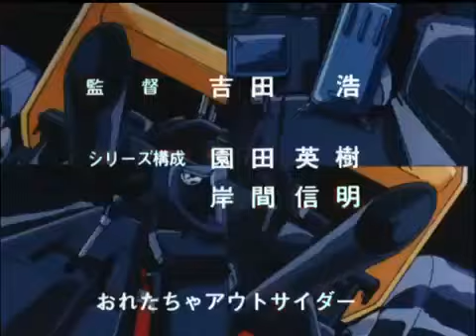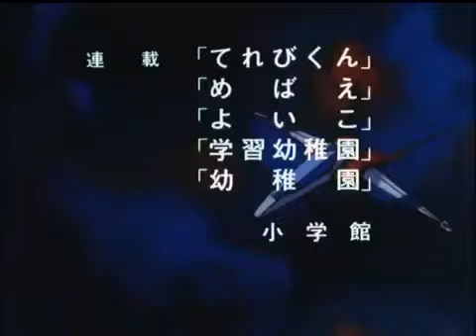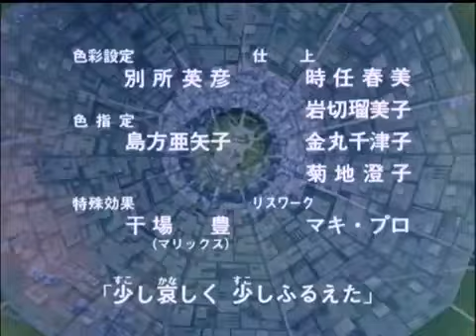Machine Robo - Battle Hackers(JAP) - Episode 09 - By Back To The 80s 2